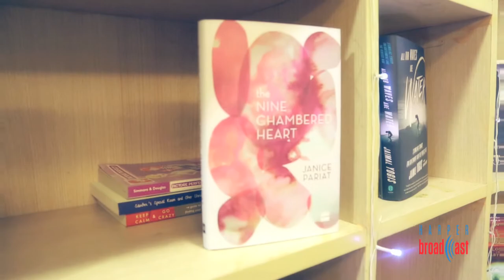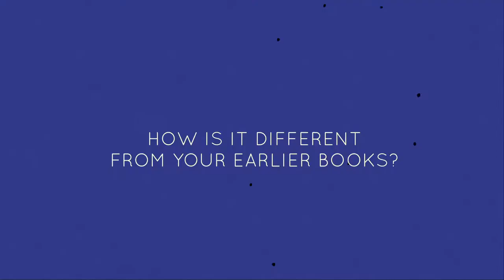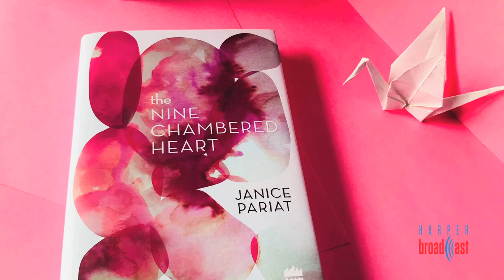In conversation with Janice Pariat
Watch Janice Pariat – the award-winning author of Boats on Land and Seahorse – talk about her exquisite new novel, The Nine-Chambered Heart: how it's different from her previous books, what inspired her to write it, the silence of the central character and the stories we tell ourselves about the people we love.